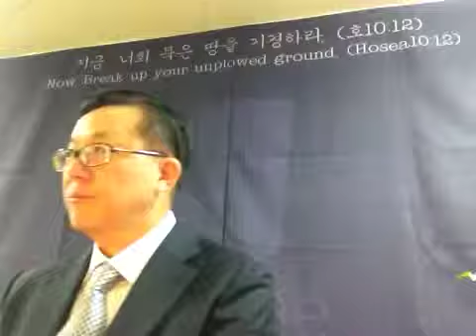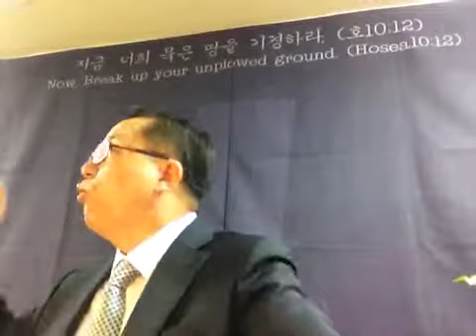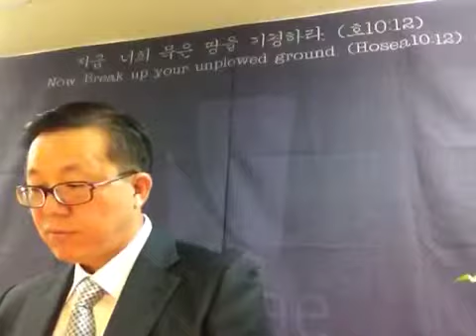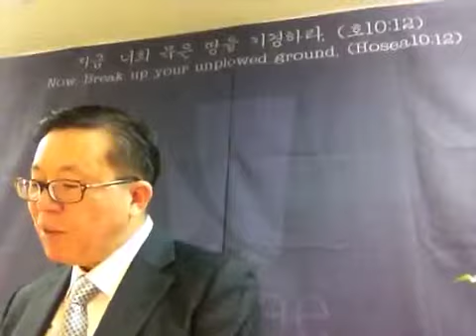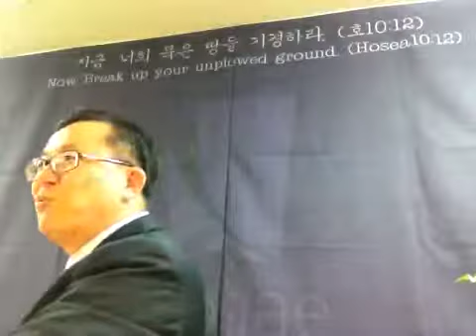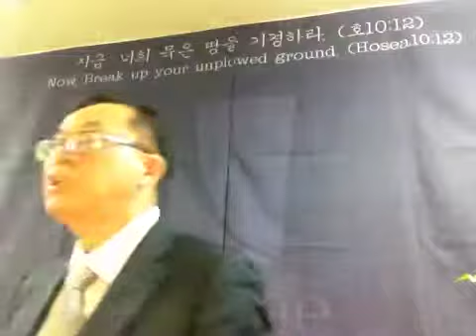창50장 강해 (1) 생명의 구원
■ 워싱턴 초대교회 예배영상
■ 동영상 메시지는 교회 홈페이지 에서 보실 수 있습니다.

■ 예배 장소(찾아오실 때 주소)
● 본관: 8922 Little River Turnpike Fairfax, VA 22031
(애난데일 소방서 옆 교회)
● 교육관: 4528 Shirley Gate Rd., Fairfax, VA 22030